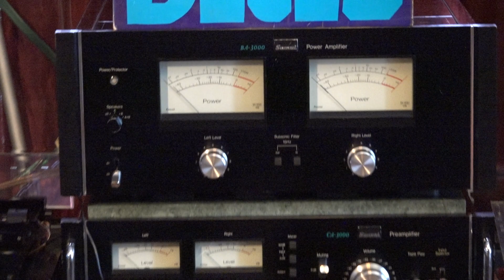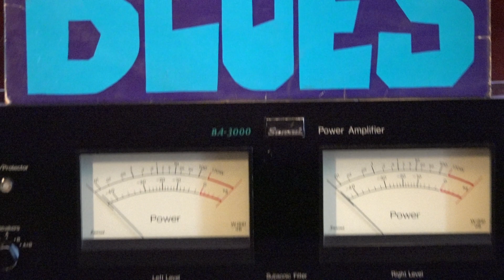Pierre Lurne J1 with SL5- McIntosh C11 Tube Preamp - Dynaco st 70 tube amplifier - Tannoy hpd Eatons